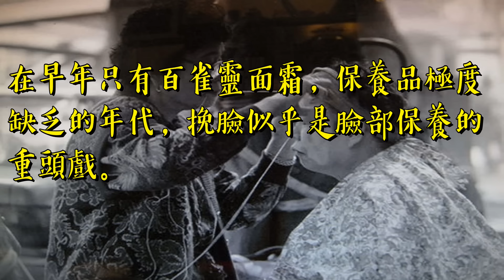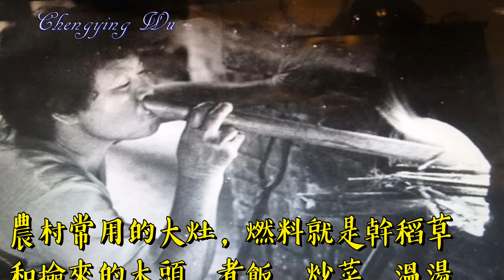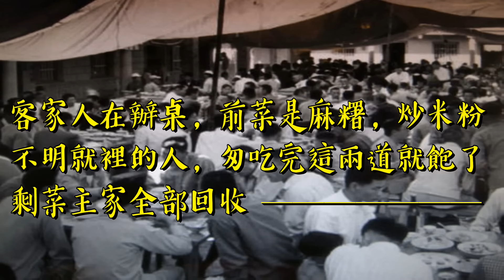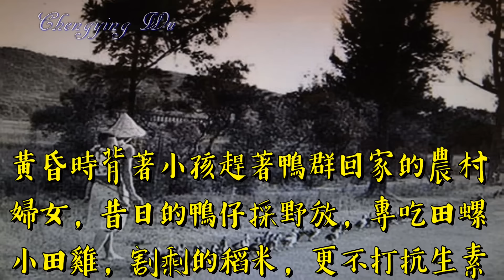50年代的台灣是什麼樣子？感嘆：雖物質缺乏，卻很有人情味！！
這是一篇歷史回憶的紀錄